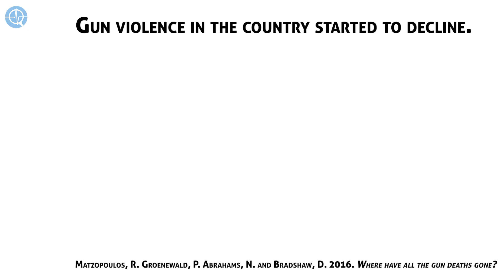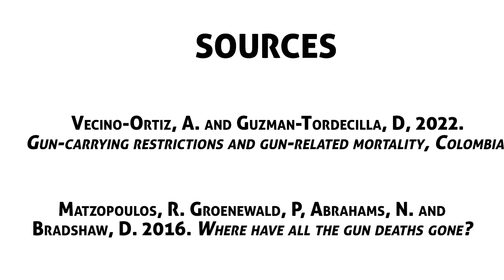[WATCH] How we know that stricter gun laws work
In Colombia, researchers found that when two large cities made it illegal to carry a gun in public, the murder rate in those places dropped when compared to cities in that country that didn’t implement the ban.